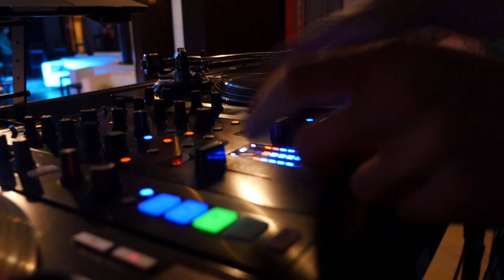EYES OPEN závěrečná tanečně nadační show Dance Academy Prague 2016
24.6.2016 se konala v Dance School a Club na Vinohradské závěrečná  nadačně-taneční show Dance Academy Prague, která pomohla přiblížit divákům problematiku aktuálních lehce přehlížených témat. Děkujeme moc organizacím a nadacím ,které nás navštívíli a i těm, které jsme mohli podpořit alespoň na dálku. A to jmenovitě Greenpeace, Pink Crocodille, Brno daruje život, Bojovat srdcem, Azylu opuštěných zvířat v Libni,  Green Life a  Pražské Zoo.
Za Dance Academy se představili všechny taneční složky a lektoři. Zajímavostí bylo i  prezentování nové značky skákací gumy GUMU.
Děkujeme moc za přínosný večer, který pomohl a udělal radost hned na několika frontách.